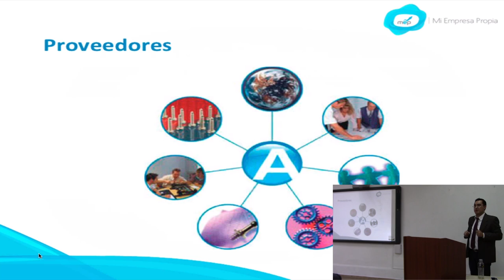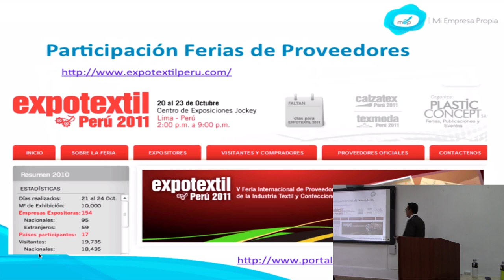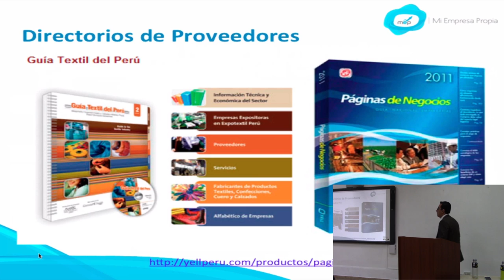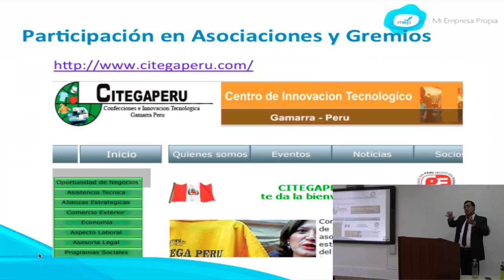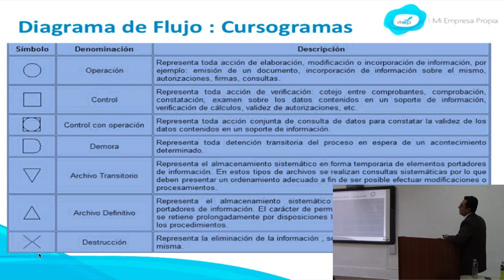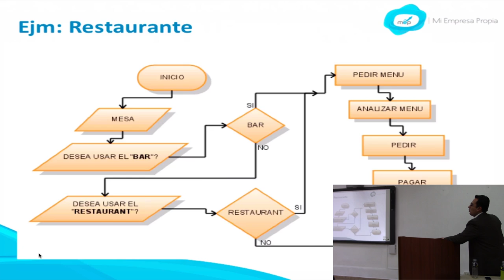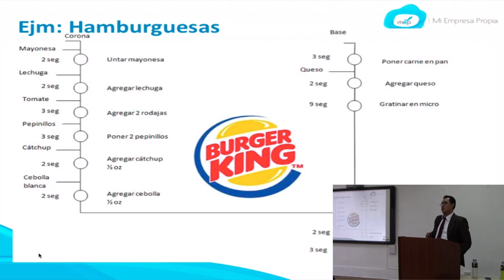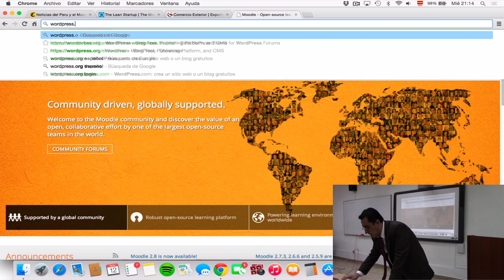MEP: Curso de Creación y Gestión - Costos - 2 de 7